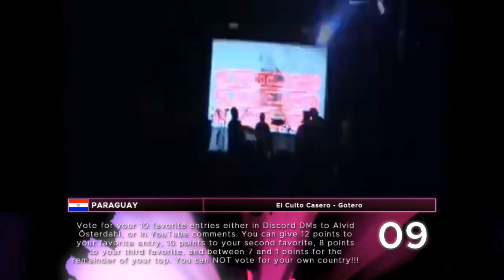AstroVision America Song Festival #2 - Semi Final 1 Recap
Here's the official recap of the 1st semifinal of the AstroVision America Song Festival! Tonight 15 countries will compete in this show but only 10 will qualify for the Grand Final and will join the Big 6. America, start voting now!!!